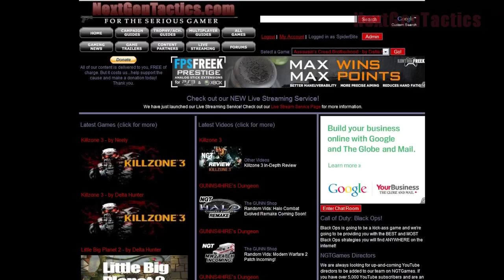Mystery Man Easter Egg Finale on PS3: Black Ops Zombies on Ascension (Live Commentary Part 4)